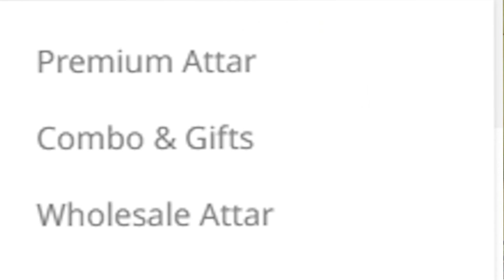বাজেটের মধ্যে ছেলেদের জন্য ১০টি সেরা আতর এক সাথে । Best Perfume Oils for Men in a budget !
A good fragrance can do wonders for your confidence, mood, and attractiveness. But with so many options out there, how do you find the best perfume for you ? so I decided to buy some Attar to see , is it really work or not . But I'm very surprised with it .

If you want to see , how do you apply it correctly to make the most of your scent ? than comment bellow and I will make a different video for it 😎.

Here I'm !

top 10 best attar in Bangladesh
attar for men
best perfume for Bangladeshi men
most attractive and cheapest perfume Banglades
Budget perfume in Bangladesh